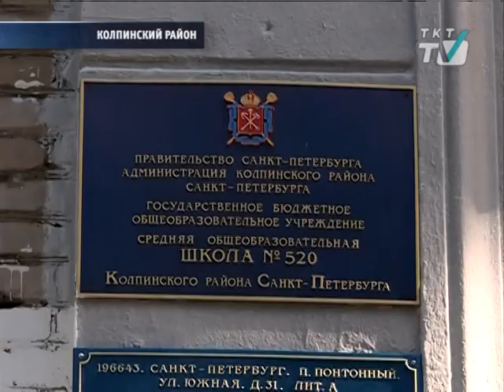Чиновники проверили готовность образовательных учреждений к 1 сентября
Выездная коллегия Администрации Колпинского посетила две школы в пос. Понтонном.
tkt-tv.tv